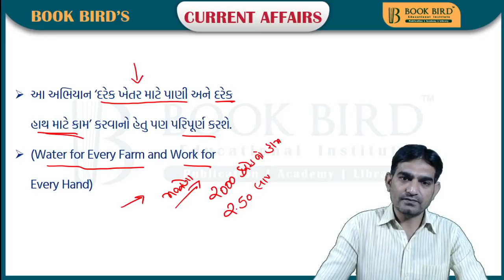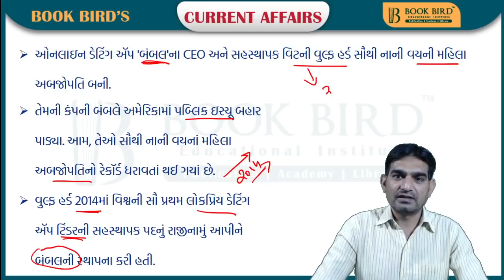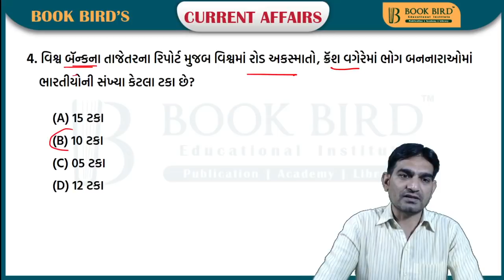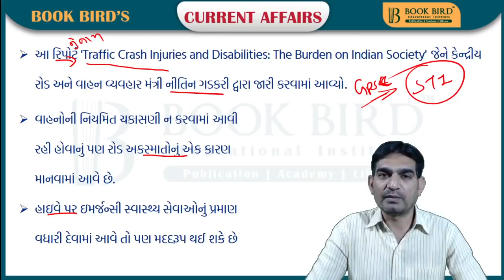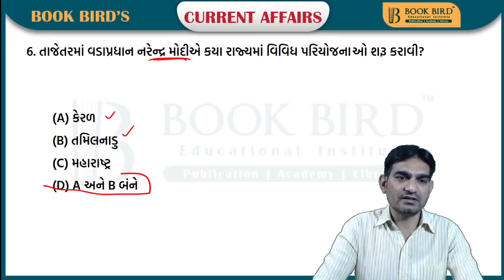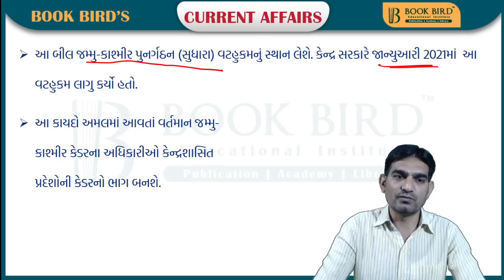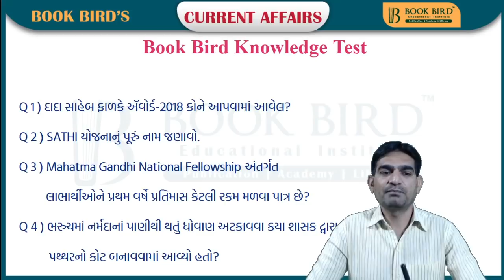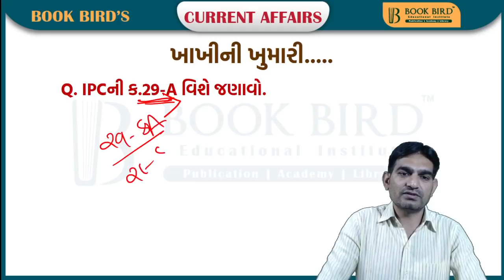16-02-2021 Daily Current Affairs | Book Bird Academy | Gandhinagar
Book Bird - Apps on Google Play
- Read Current Affairs (Photo, Title & Info.): Read Current Affairs with Detailed information such as Image, Title, and ‘Read More’ descriptions.
- Live video class by the academy: Yes, Now Book Bird Academy comes with online as well as the lives video courses. Students can get enrolled in any course from the course catalog. The whole process is done with one click.